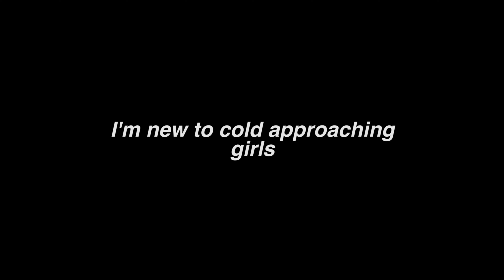The Easiest Way to Get Her Number - 3-Step Method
Game can be complicated, but as a beginner, you want the simplest method that gets results. This video is about that method... along with a game plan to move forward.

If you're so new to this that you haven't yet gotten up the courage to approach, check out

And when you're ready for a more comprehensive System for game, check out